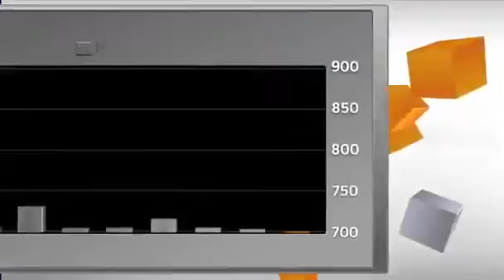FACTBOX Housing market recovery could be the real deal